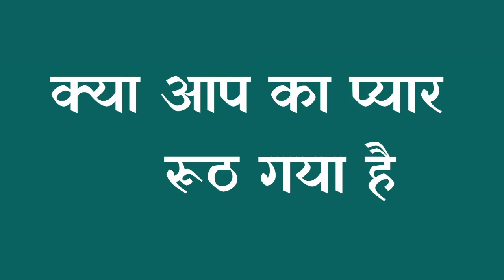पाए अपने प्यार को